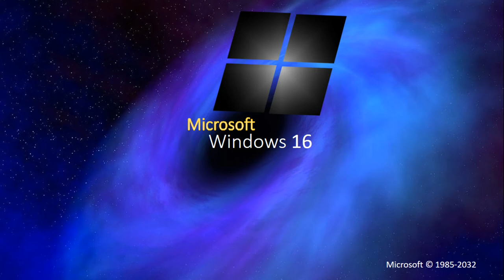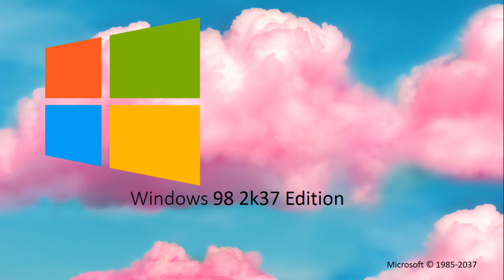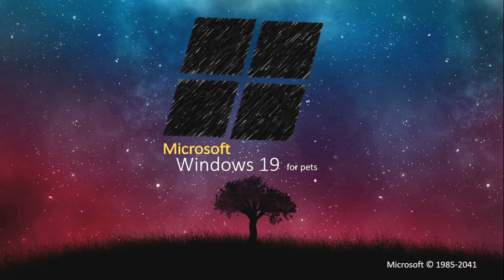Windows Never Released Versions / Windows Mockups 5 (with future editions 2031-2041)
For Windows 8 FAN7000

WNR Future Versions 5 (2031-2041) - Windows 8 FAN7000 ideas :

Windows Club (2031)
Windows Infinity (2033)
Windows 17 (2035)
Windows NT Powered 6 (2036)
Windows 98 2k37 Edition (2037)

My ideas:

Windows dla szpanu (1997)
Windows 2031
Windows 2032
Windows 2033
Windows 2034
Windows 2035
Windows 2036
Windows 2037
Windows 2038
Windows 2039
Windows 2040
Windows 2041
Windows Infinity for pets
Windows 15 for pets
Windows 16 for pets
Windows 17 for pets
Windows 18 for pets
Windows 19 for pets
Windows NT Powered 6 for pets